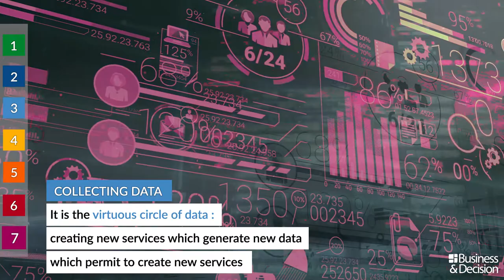Data: 7 hot topics for 2019 - 3. Collecting Data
The year 2019 looks promising, more than ever driven by Data. What are specifically the trends and topics to track? Third topic: "Collecting Data". Watch here!